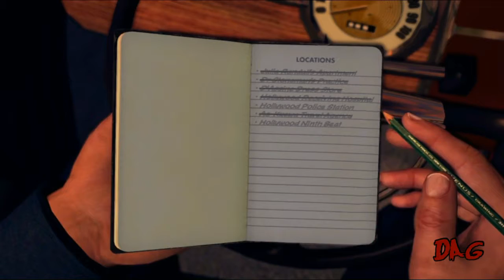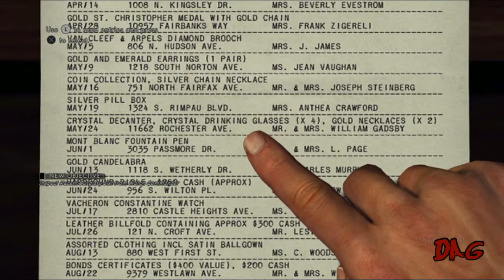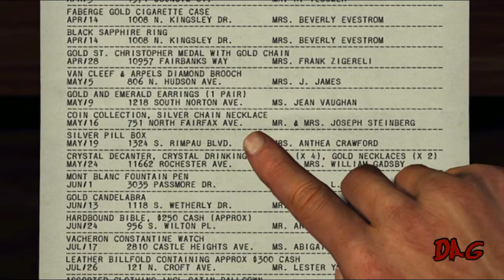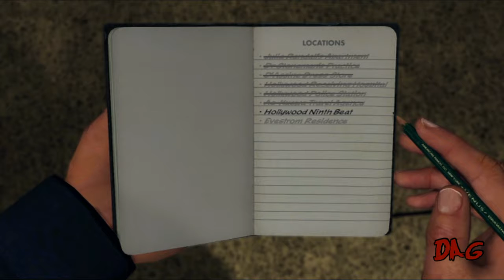L.A. Noire VICE: Episode 58- Baby Freddie Mercury | Ducking Awesome Gaming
We've gone Stone Cold Crazy